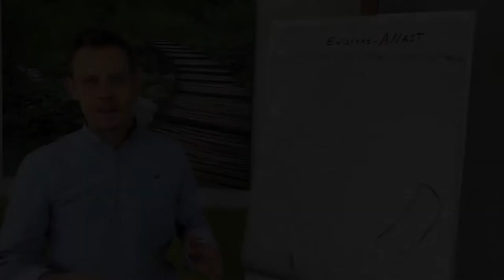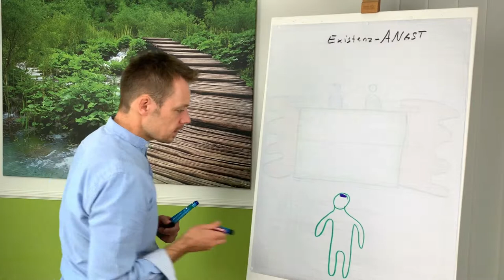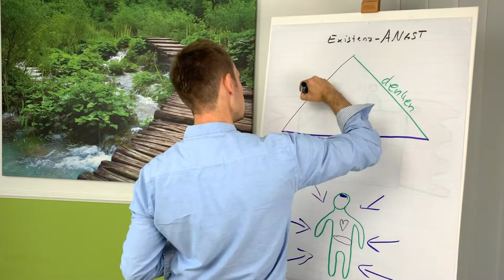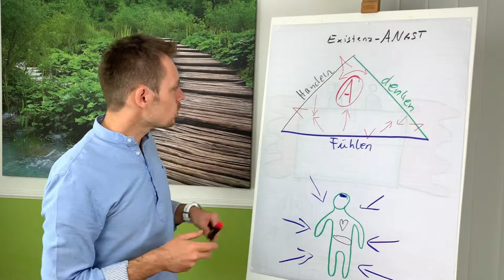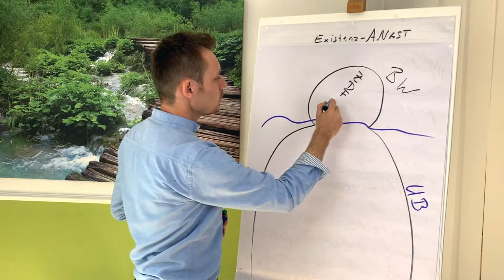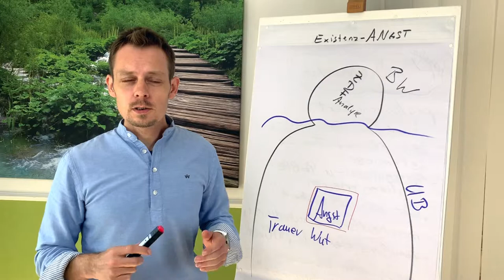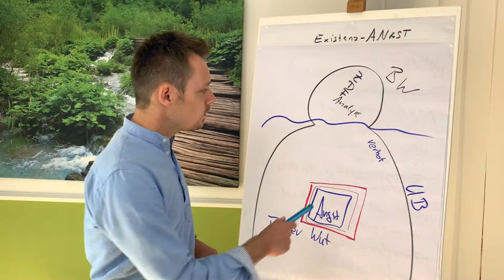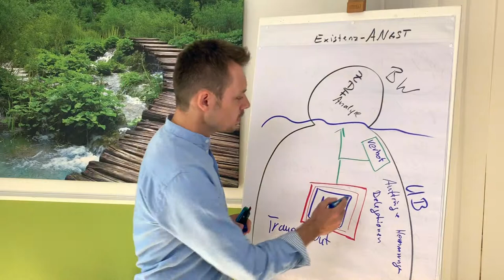Existenzangst verstehen und überwinden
Wenn es für Sie interessant ist, wie Existenzängste als Selbstständiger, Freiberufler und Unternehmer überwunden werden können, dann sollte dieses Video genau richtig sein.

Unternehmer, Selbstständige und Freiberufler machen mal mehr oder mal weniger Bekanntschaft mit Existenzängsten! Eine Existenzangst ist eine wirklich schleichende und zermürbende Art der Angst, weil sie immer und ständig irgendwie dabei ist.

Um ihre individuelle Thematik anzuschauen, buchen sie bitte hier einen Termin für eine kostenlose Beratungssession :

Neben den aufkommenden Gedanken gesellen sich in vielen Fällen psychosomatische Symptome hinzu. Gerade dann, wenn Ruhe in den Alltag einkehren sollte, wird das Kopfkarussell von diesen Existenzängsten angetrieben. Eine unaufhörliche Denkmaschine setzt sich in Gang. Es ist kein Wunder das die meisten Unternehmer mit Existenzangst nicht in den erholsamen Schlaf finden und unter anderen Formen von Stress und seelischer Überlastung leiden.

In der Nacht kreisen die Gedanken bei vielen Unternehmern noch um wichtige Fragen wie: Kann ich meine Familie in Zukunft ernähren? Was ist, wenn ein wichtiger Kunde nicht pünktlich bezahlt? Wie wird sich die Geschäftslage entwickeln? Und viele weitere Fragen führen in die gedankliche und emotionale Einengung. Die Lebensfreude fehlt und der persönliche Wachstum stockt.

Dieses Video beinhaltet gute IMpulse und Anregungen zur Überwindung dieser Form der Exzistenzängste.

Herzliche Grüße
Nils Sturies